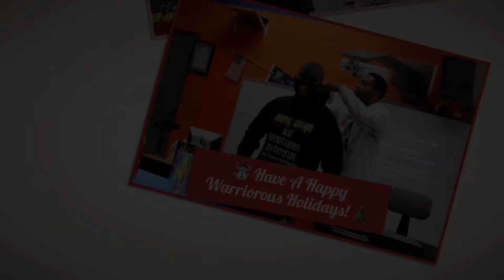2020 Secret Santa Gift Exchange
The Warrior band celebrates the season of giving by exchanging gifts with fellow bandmates.